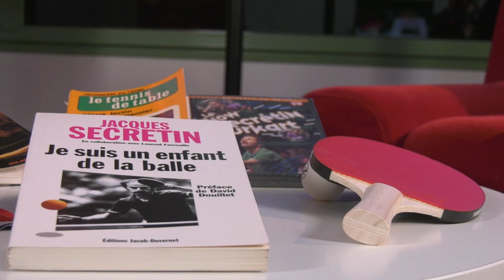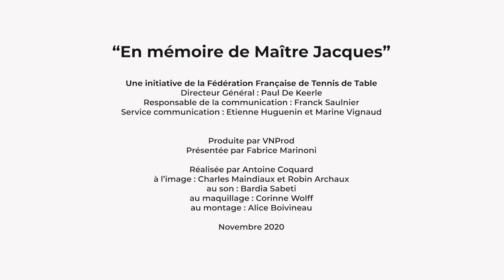Émission hommage à Maître Jacques Secrétin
La Fédération vous présente l'émission hommage à Maître Jacques qui nous a quitté mercredi 25 novembre 2020 à l’âge de 71 ans. Pour raconter certains passages importants de sa vie et revenir sur sa grande carrière, plusieurs invités étaient présents : Claude Bergeret, partenaire championne du monde avec Jacques Secrétin en double mixte aux championnats du Monde 1977, Patrick Renversé champion de France et partenaire du célèbre Show de Jacques, Jacques Ray partenaire de club au Kremlin-Bicêtre et enfin Christian Palierne, président de la FFTT.